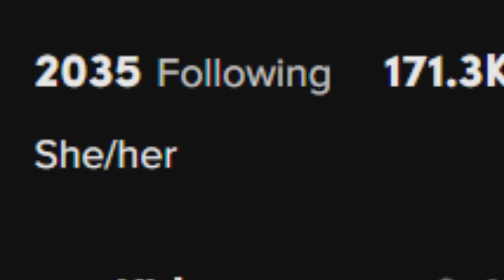KOMM ZUR PARTY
❌Das Video sollte nur zur Unterhaltung dienen und niemanden beleidigen!❌

⚠️ Das Video dient nur zur Unterhaltung und soll niemanden persönlich angreifen! ⚠️

Wenn es Urheberrechtliche Probleme mit Inhalten gibt, bitte dies über die geschäftlichen E-Mail  melden, notwendige Schritte werden bei erfolgreicher Überprüfung eingeleitet!